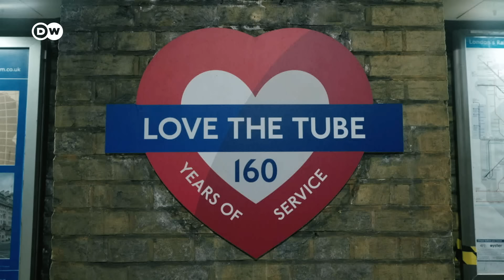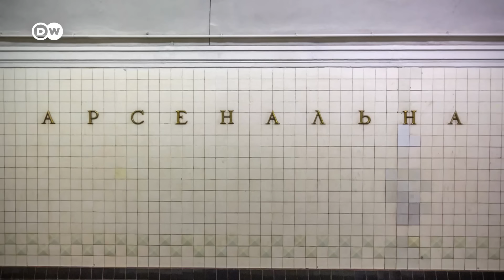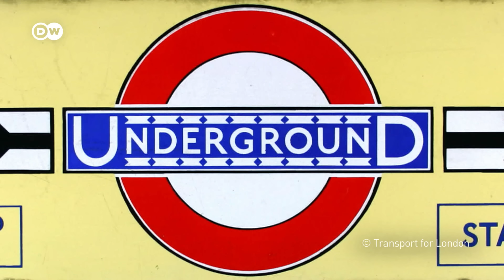El más antiguo del mundo | DW Euromaxx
El famoso "Tube" es el tren metropolitano más antiguo del mundo y toda una atracción de la capital británica. Circuló por Londres por primera vez en 1863. ¿Sabes cuántos kilometros recorre?